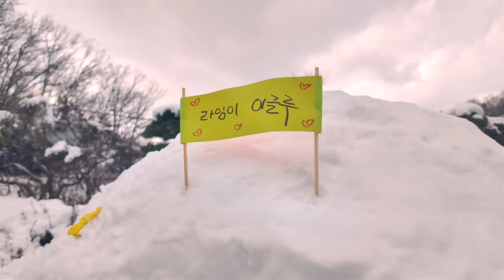[도전] 🥶 라임의 이글루 안에서 라면 먹방 LimeTube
❤ 라임 팬레터 및 이벤트 당첨자 이메일/ Fan letter address